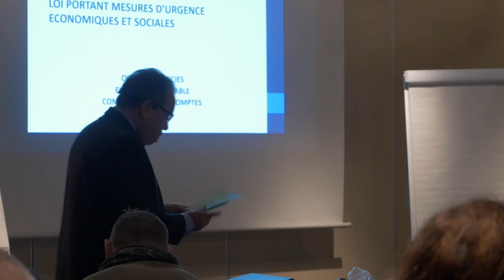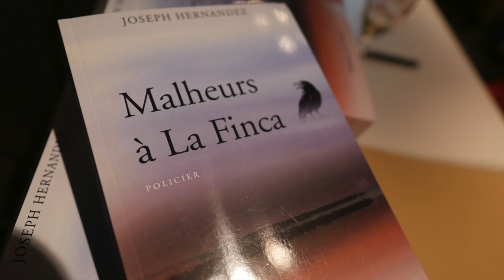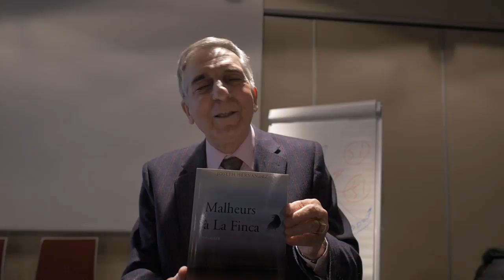LITTÉRATURE : Malheurs à La Finca de Joseph Hernandez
La Finca, une manade de taureaux installée aux portes de la Camargue, nichée au calme, sous le soleil du sud de la France. Un havre de paix où très vite des évènements étranges et des décès suspects se succèdent. L'absence d'indices, la ténacité de l'inspecteur Florent Abados, assisté de son adjoint Elyes Santori, constituent la trame d'une enquête compliquée où surgissent les rebondissements, les tensions familiales et où l'ambiance se fait de plus en plus tendue. Qui en veut à la Finca et à cette famille apparemment sans histoires ? La tension grimpe inexorablement dans ce roman, où les suspects sont légion. L'enquête que l'auteur nous propose de vivre nous entraîne un peu plus loin que le simple plaisir d'avoir passé un bon moment de lecture. Malheurs à La Finca offre aux lecteurs la possibilité, tout au long d'une enquête aux multiples péripéties, de suivre les raisonnements, les stratégies et la méthodologie d'un inspecteur imprégné de qualités humaines.